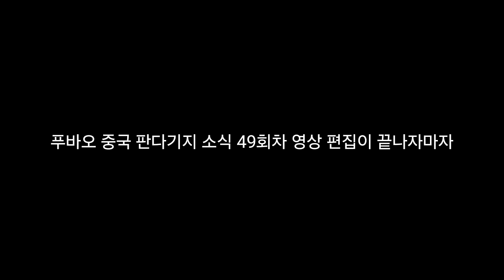푸바오 중국 판다기지 소식(50) 푸바오 경련에 대하여...